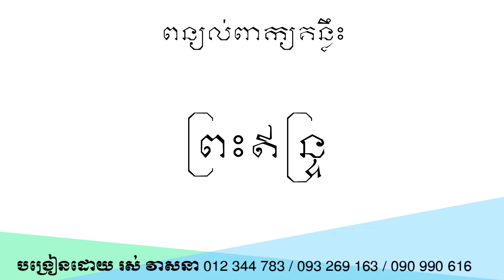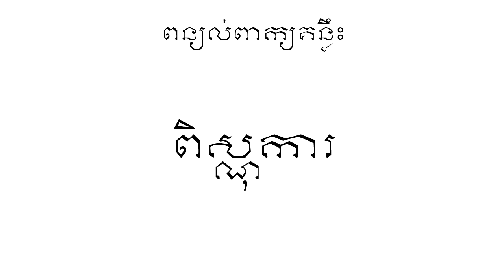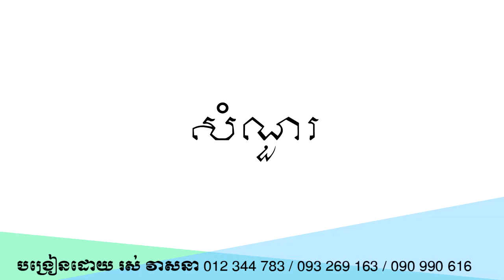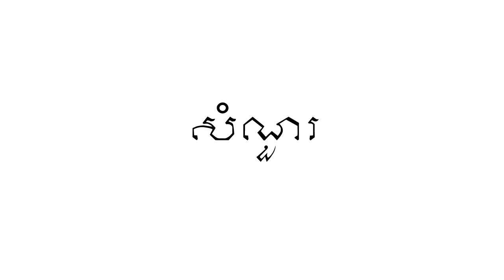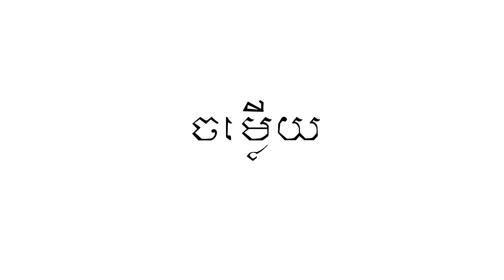អំណាន|រឿងប្រាសាទអង្គរវត្ត | ភាសា​ខ្មែរ​ថ្នាក់ទី១០| Ros Veasna | Khmer Learning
អត្ថបទនេះដកស្រង់ចេញពីសៀវភៅភាសាខ្មែរ ថ្នាក់ទី១០
គោលបំណងនៃការផលិត​វីដេអូនេះ ដើម្បី​ជំនួយដល់សិស្សានុសិស្ស និងប្អូន​ៗដែលពិការភ្នែក រៀននៅកម្រិតថ្នាក់ទី១០

នៅក្នុងឆែននែលនេះរួមមានដូចជា៖
- សំណេរតែងសេចក្ដី
- វេយ្យាករណ៍ខ្មែរ
- អក្សរសិល្ប៍ខ្មែរ
-  ភាសាវិទ្យា
- ភាសា​ខ្មែរ​សម្រាប់បរទេស
- និងចំណេះទូទៅ